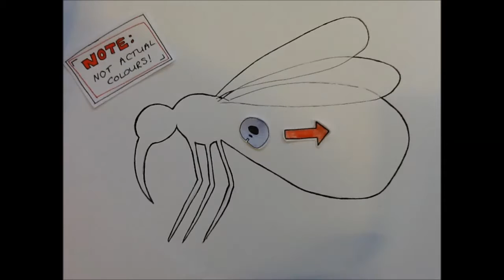Leishmaniasis braziliensis - Brother Biter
Learn more about the sand-fly transmitted parasite Leishmaniasis, with a special guest and an original song :)